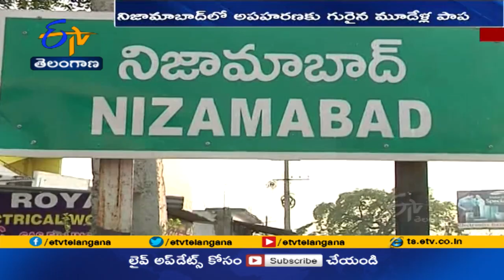పాప సురక్షితం | 3-year- Old Girl Abducted from NZB Found in Maha’s Nanded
పుట్టినప్పుడే వైద్యులు ఆశలు లేవన్నారు. కానీ మరణాన్ని జయించి... నిరాశలో ఉన్న తల్లిదండ్రుల కళ్లలో ఆనందం నింపింది. మళ్లీ మూడేళ్లకు కిడ్నాప్ రూపంలో ముప్పు ఎదురైంది. మరోసారి ఆపద నుంచి బయటపడి పునర్జన్మను పొందింది. నిజామాబాద్ లో కిడ్నాప్ కు గురైన మూడేళ్ల పాప క్షేమంగా కుటుంబం చెంతకు చేరింది.